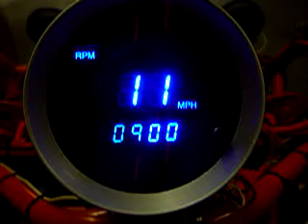SPEED TEST WITH OUR CUSTOM MADE GO KART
This was a speed test on our custom made go kart on the test stand.